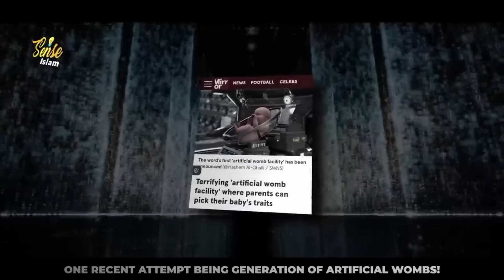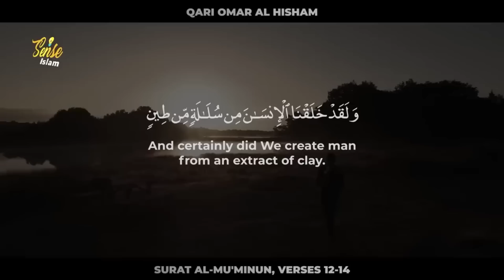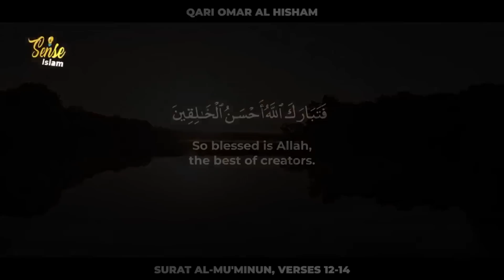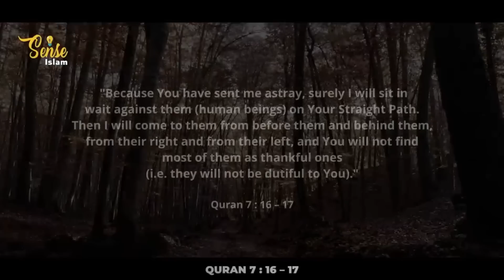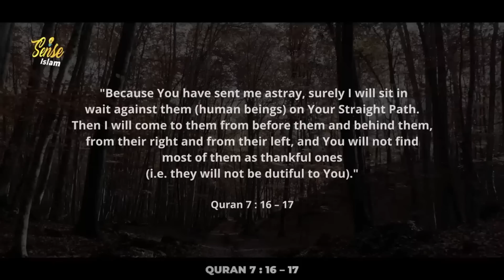САМЫЙ БОЛЬШОЙ ПЛАН ДАДЖАЛЯ НА 2023 ГОД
ЭКСТРЕННЫЙ❌СРОЧНЫЙ❌СБОР❌ВАШИ РЕПОСТЫ И КОМЕНТАРИИ ПОМОГУТ ПРОДВИНУТЬ СБОР ИН ША АЛЛАХ.

❌АССАЛАМ АЛЕЙКУМ НАШИ ДОРОГИЕ БРАТЬЯ И СЕСТРЫ .
МЫ ВЫНУЖДЕНЫ ОТКРЫТЬ ЭТОТ СБОР ТАК КАК СЕМЬЯ В ТАКОЙ ЖУТКИЙ ХОЛОД ЖИВУТ В САРАЕ, ГДЕ СЫРО И ХОЛОДНО.
МАЛЕНЬКАЯ ШАМСИЯТ УЖЕ МНОГО РАЗ ПЕРЕБОЛЕЛА ОСТРОЙ ПНЕВМОНИЕЙ .
МАТЬ ДЕТЕЙ ТОЖЕ БОЛЕЕТ САХАРНЫМ ДИАБЕТОМ НО ИНВАЛИДНОСТИ НЕ ИМЕЕТ.
ЕСЛИ У ВАС ВОЗНИКНЕТ ГДЕ ОТЕЦ ?!ОТЦА НЕТ У  ДЕТЕЙ , ДЕТИ ЯВЛЯЛИСЬ НАСЛЕДНИКАМИ ДОМА НО РОДСТВЕНИКИ ПОПРОСИЛИ ОСВОБОДИТЬ ДОМ ГДЕ ОНИ ПРОЖИВАЛИ, ТАК КАК ОНИ ТАМ НЕ БЫЛИ ПРОПИСАНЫ, СЕМЬЮ ПОСЕЛИЛИ В САРАЕ.
В САРАЕ НЕТ МЕБЕЛИ НИКАКИХ УДОБСТВ  ДЕТИ СПЯТ НА ПОЛУ ГДЕ БЕГАЮТ КРЫСЫ И МЫШИ.

❌БЛАГОТВОРИТЕЛЬНЫЙ ФОНД САБР  ОТКРЫВАЕТ ЭКСТРЕННЫЙ СБОР ДЛЯ СЕМЬИ НА ЗАКУПКУ ЛЕКАРСТВ И УЛУЧШЕНИЯ ЖИЛИЩНЫХ УСЛОВИЙ.
❌В СТОЛБИК НАПИШИТЕ И ПОСТАВЬТЕ❤
 П
  О
  М
  О
  Щ
  Ь
❌РИКВИЗИТЫ ДЛЯ СБОРА//СБЕРБАНК
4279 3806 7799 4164 Л.А
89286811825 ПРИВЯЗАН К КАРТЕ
ПРИ ПЕРЕВОДЕ УКАЖИТЕ ДЛЯ ШАМСИЯТ.

❌АДРЕС ПРОЖИВАНИЯ КИЗЛЯРСКИЙ РАЙОН С КАРЛАМАРКСА
 ПОМОГАЯ ЭТОЙ СЕМЬЕ ВЫ ПОМОЖЕТЕ СЕБЕ ИН ША АЛЛАХ ПУСТЬ АЛЛАХ ВОЗДАСТ БЛАГОМ ВАМ В ОБЕИХ МИРАХ АМИН.